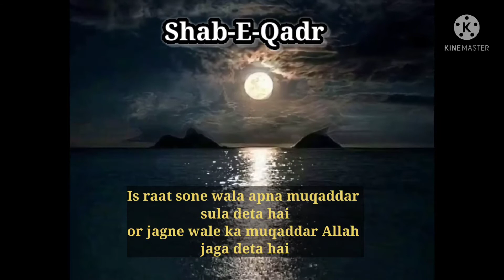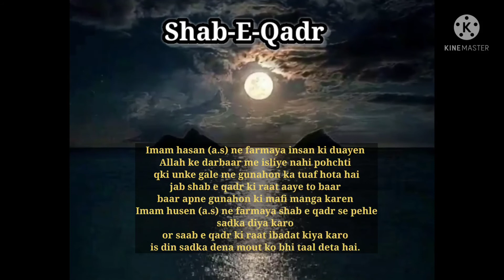Aaj ki raat Allah apki har dua qubul karenge 🤲